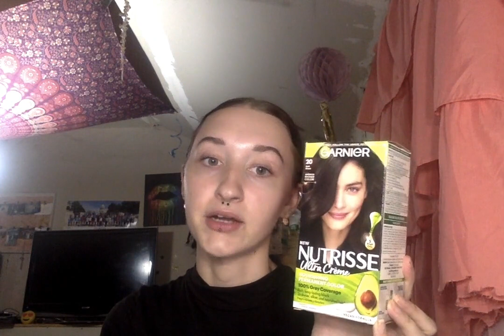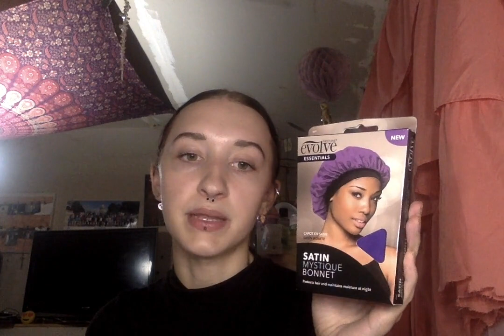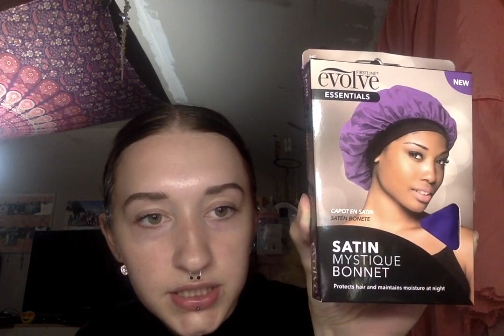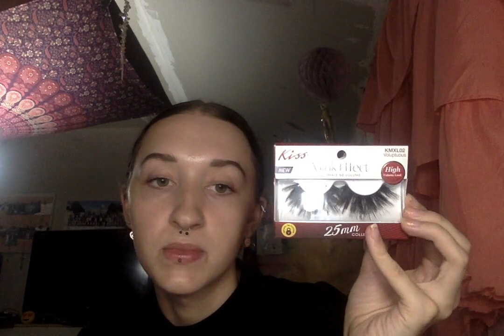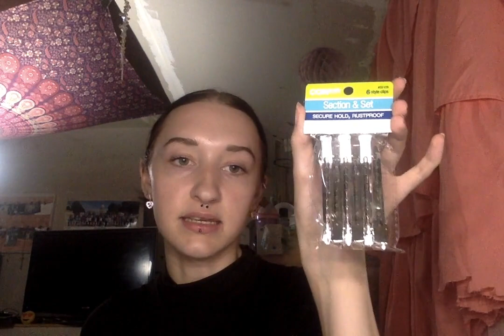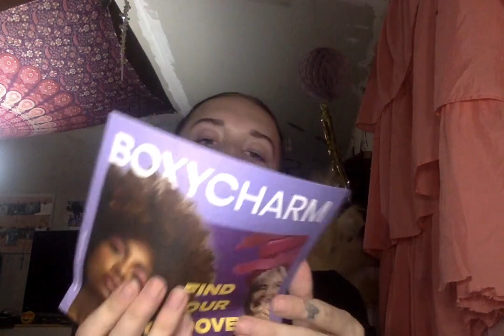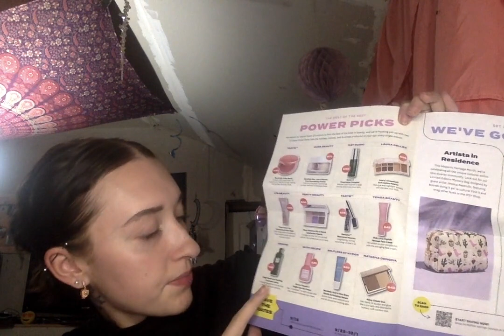BoxyCharm Unboxing l September 2023 l Small Dollar General Haul l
Hey guys Im back with another video, in todays video we have a short Dollar General haul followed by our IPSY BoxyCharm Unboxing. All products are listed down below. 🫶❤️

🦋IPSY BoxyCharm Products:🦋

🍁Dollar General Products:🍁

Kiss Eyelashes:
Kiss Mink Effect 25mm (Vuluptuous)

Duck Bill Hair Clips: